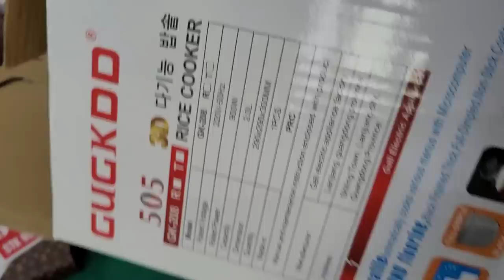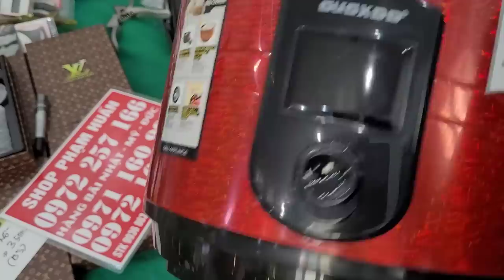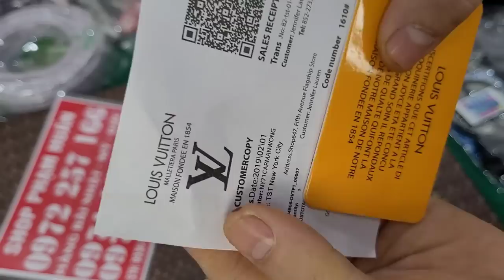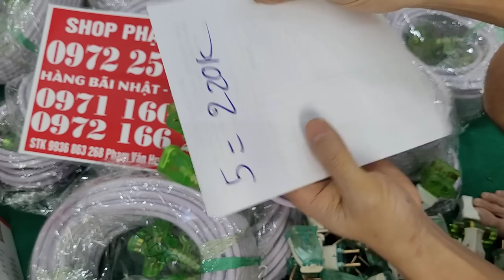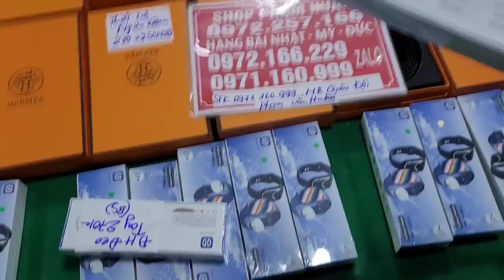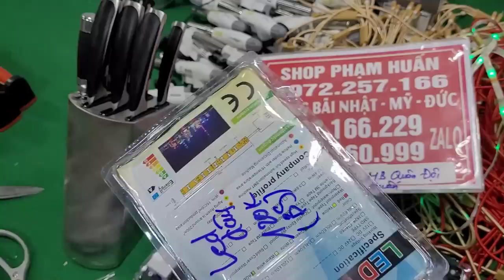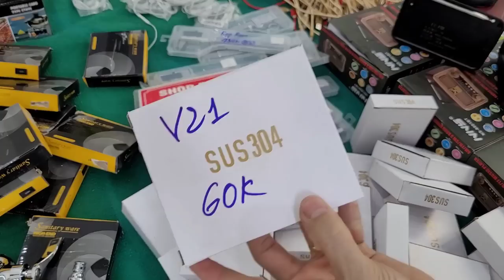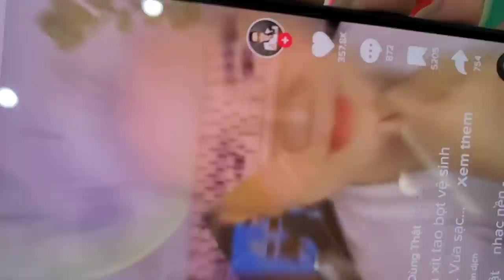lô hàng mới về, 160k túi da cá xấu, 450k nồi cơm hàn quốc, thắt lưng mỹ, dây điện nhật